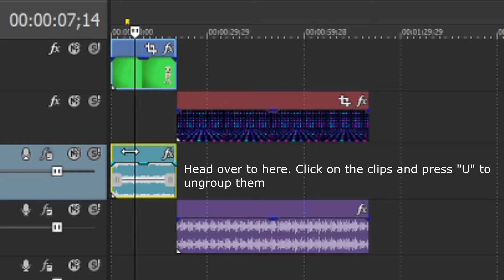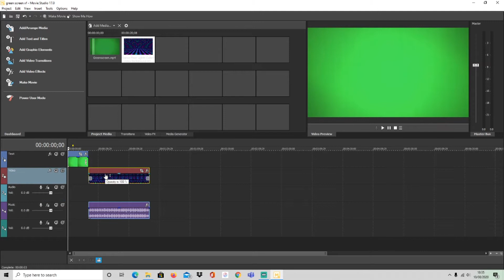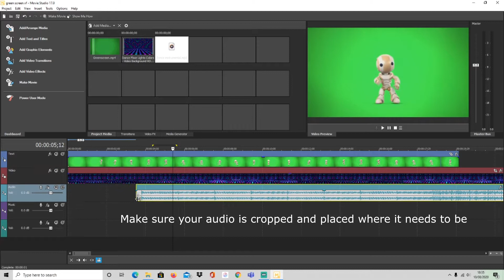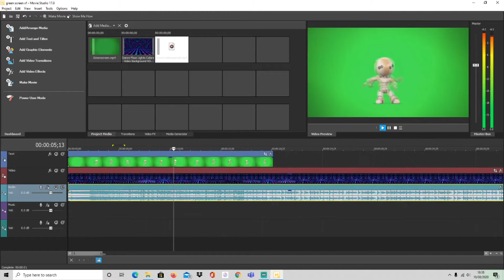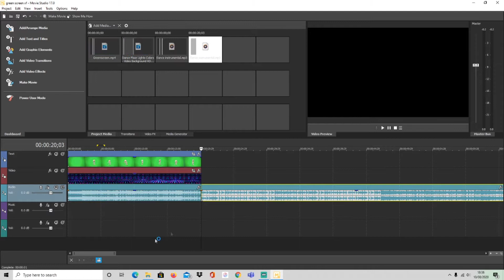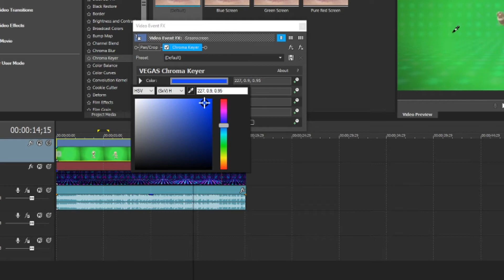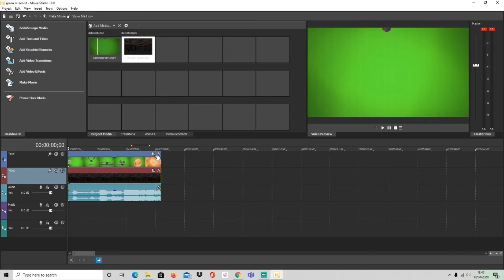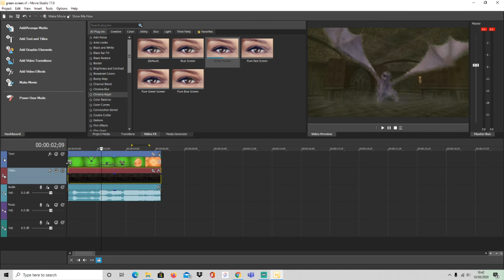Tutorial Thursday - Sony Vegas: How to edit green screen 2020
How to use green screen on Sony Vegas

If you would like me to edit your videos for you or make you a montage then just drop my an Email at: